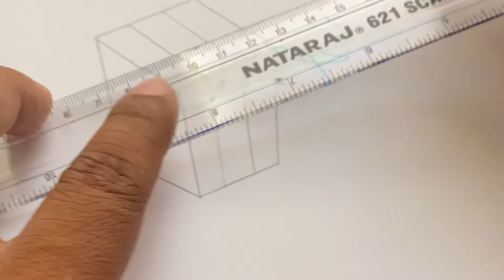How to draw a simple 3D art | Realistic cube on paper | trick art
How to draw a simple 3D art